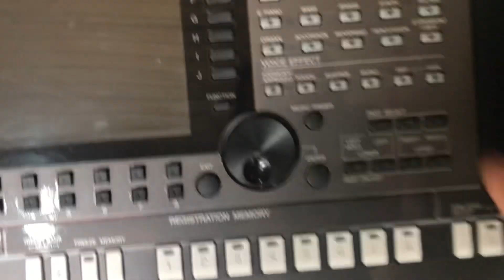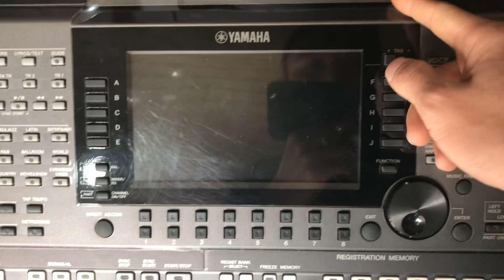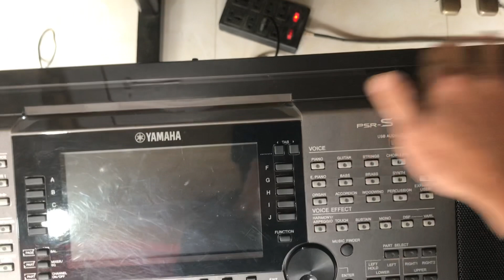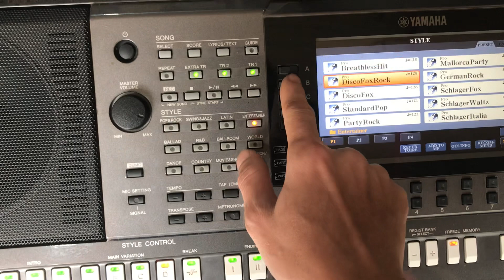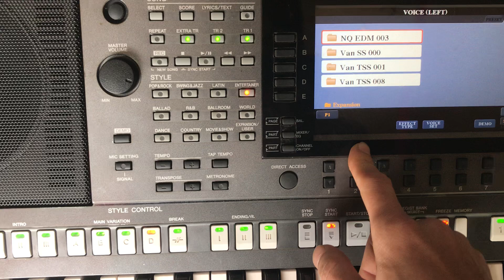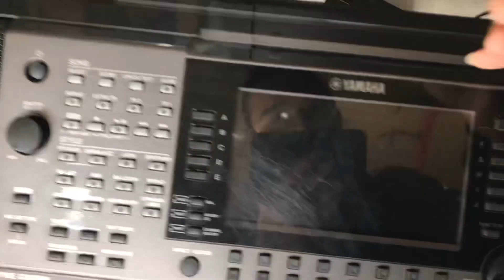Bán s770 đẹp 97% zin 100% giá 17tr các bác cần liên hệ 0979911803